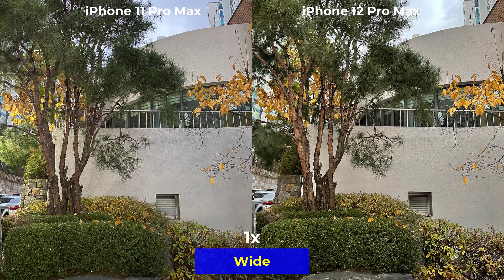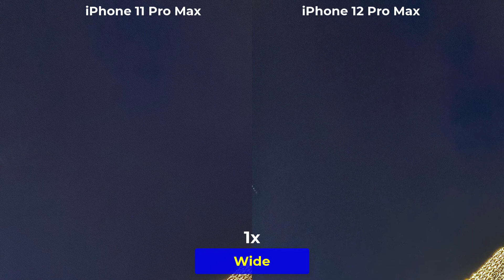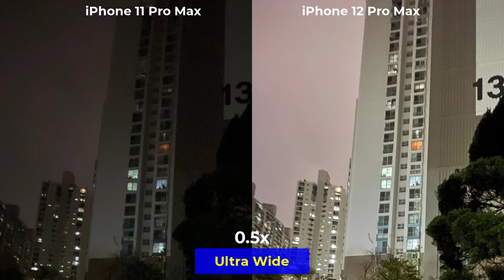iPhone 11 Pro Max vs iPhone 12 Pro Max: Camera Comparison (Photo)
Photo Comparison in the nighttime
Wide, Ultra Wide and Tele lens
Camera comparison